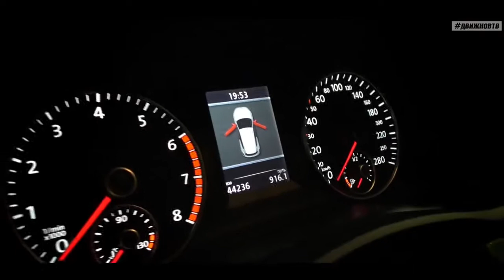Scirocco GreenMotion overview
Scirocco 2.0 stage 2